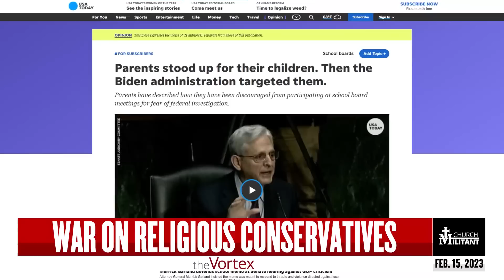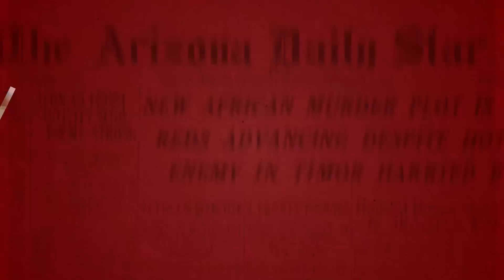The Vortex — About That FBI Report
More questions?